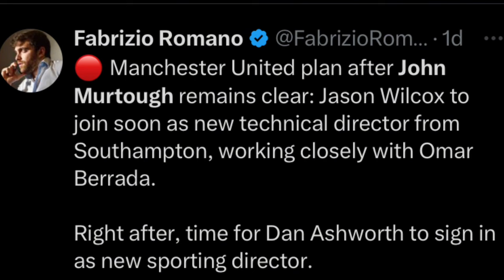TEN HAG Future Decided? Gareth Southgate To United? Man United Latest News Today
Erik Ten Hag's Future still is uncertain with lots of conflicting rumours in the air,  Players poor mentality needs to change! Gareth Southgate linked to Manchester United incase Ten Hag is sacked.

Join me as i discuss the latest Manchester United news, transfer news,match reaction,match highlights, match analysis, etc

By a RED for every RED worldwide. All opinions are mine.

Would you like to support me and my content ?